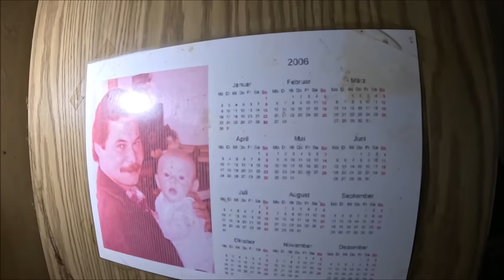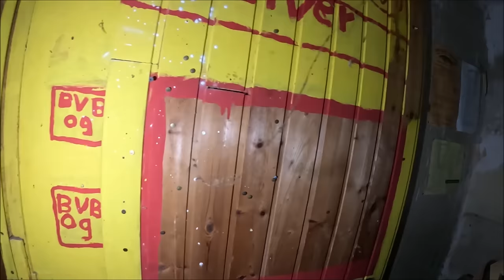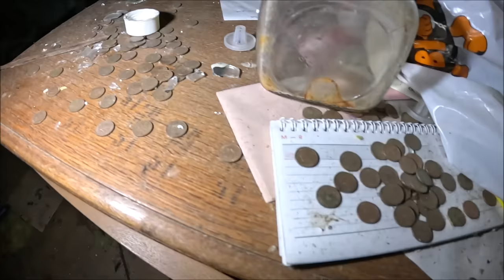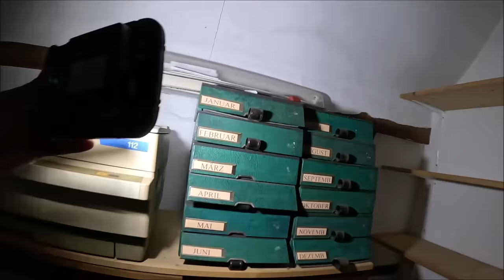Samochody i mnóstwo wyposażenia w opuszczonym domu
Niesamowita terenówka przed samym wejściem byłem zaskoczony tym co zobaczyłem w pokojach w jednym z nich wypchane ptaki drapieżne